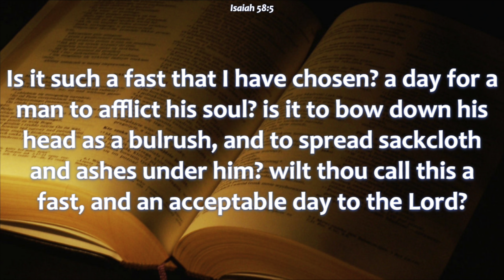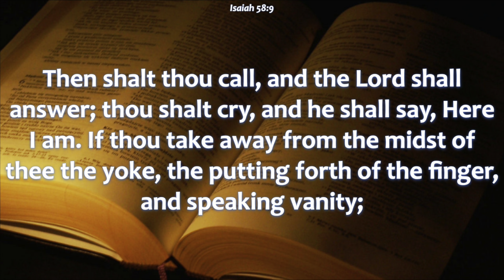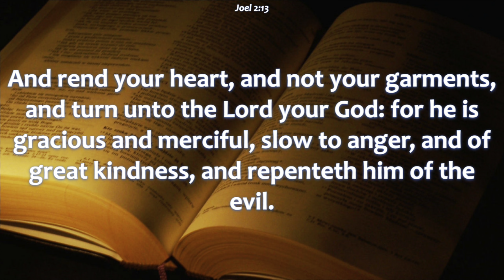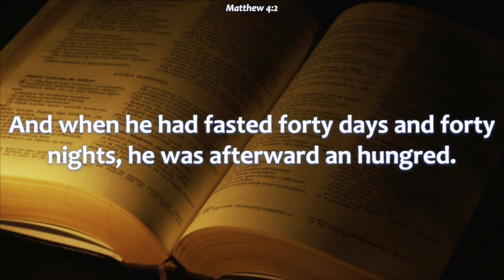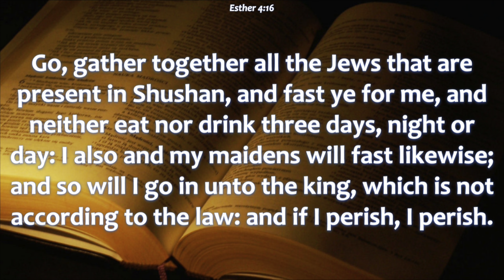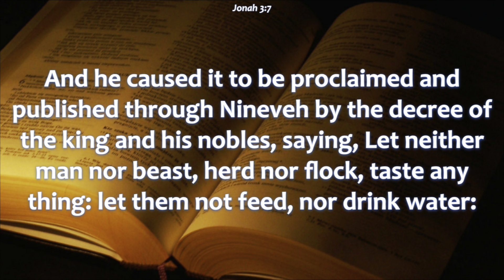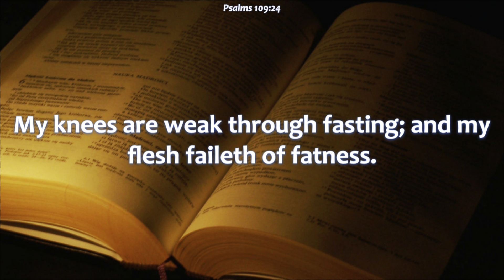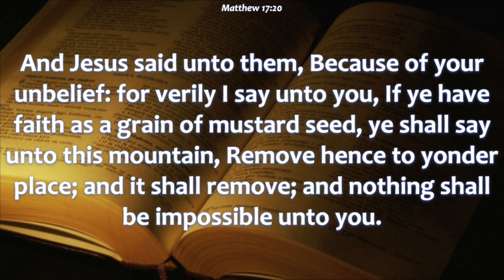The Fasting that the Lord has chosen